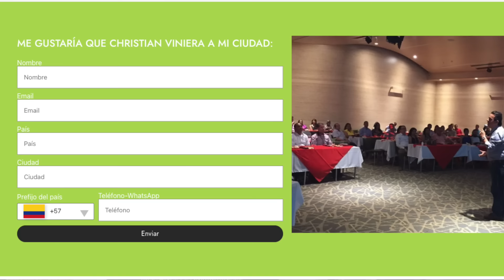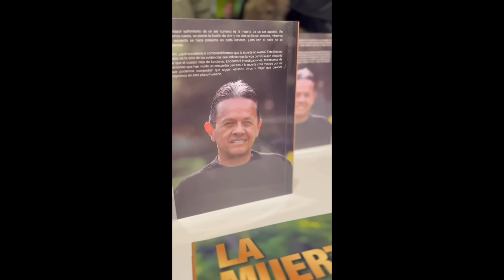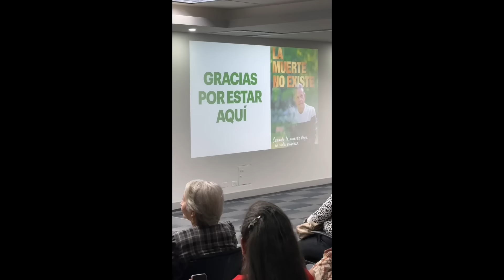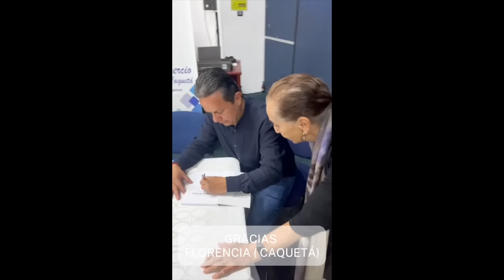QUEREMOS VISITAR SU CIUDAD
Con este enlace puede llenar el formulario dejándonos saber sus datos de contacto.

Si desea UNIRSE al programa de FORMACIÓN HUMANA Y ESPIRITUAL, este es el link :

MILLONES DE GRACIAS POR ACOMPAÑARNOS, SIEMPRE SERÁ UNA BENDICIÓN TENERLOS CON NOSOTROS.